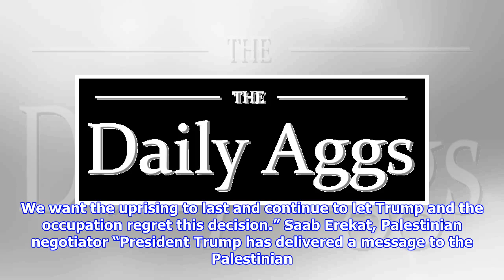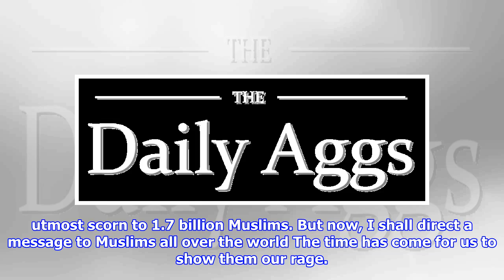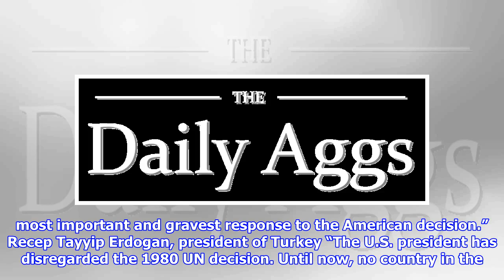15 hysterical reactions to trump’s jerusalem announcement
15 hysterical reactions to trump’s jerusalem announcement
Here are some of the most excitable folks and their reactions to the announcement Ismail Haniyah, head of the Hamas government in Gaza “Our position remains as it is, Palestine from the sea to the Jordan river. We will not agree to two states and not to the division of Jerusalem. I hereby call for terrorism and armed struggle … We want the uprising to last and continue to let Trump and the occupation regret this decision.” Saab Erekat, Palestinian negotiator “President Trump has delivered a message to the Palestinian people The twostate solution is over. Now is the time to transform the struggle to one of one state with equal rights for everyone living in historic Palestine, from the river to the sea.” Note there is not much room for Israel in a map where “Palestine” stretches “from the river to the sea.” The phrase is generally interpreted as a call for genocide against the Jews. Mahmoud Abbas, president of the Palestinian Authority “These measures are a reward to Israel’s violations ...